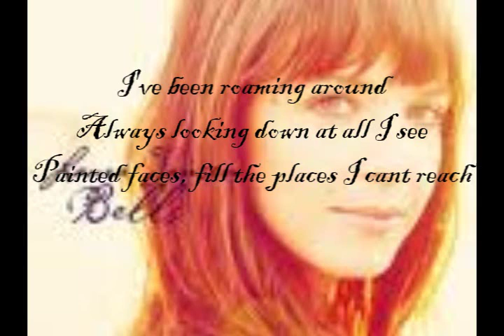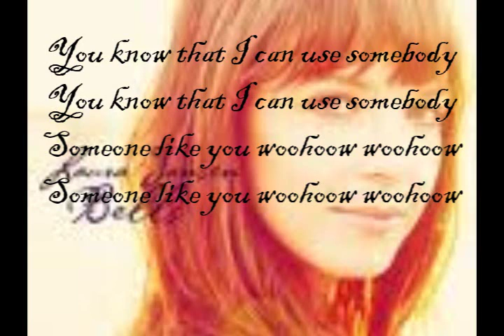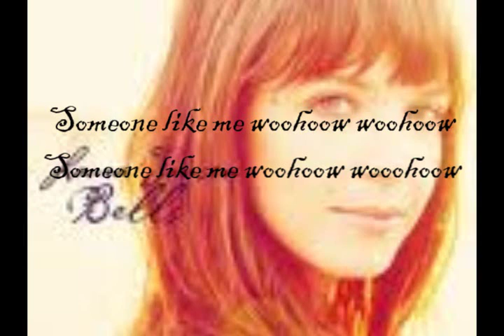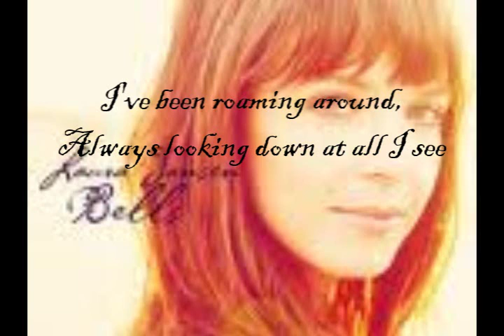Laura Jansen - Use Somebody - Lyrics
100.000 Views on 19/ 02/ 10.
95.000 Views on 12/ 02/ 10.
90.000 Views on 07/ 02/ 10.
85.000 Views on 03/ 02 /10.
80.000 Views on 27/ 01/ 10.
75.000 Views on 21/ 01/ 10.
70.000 Views on 15/ 01/ 10.
65.000 Views on 09/ 01/ 10.
60.000 Views on 04/ 01/ 10.
55.000 Views on 26/ 12/ 09.
50.000 Views on 20/ 12/ 09.
49.000 Views on 19/ 12/ 09.
48.000 Views on 18/ 12/ 09.
47.000 Views on 17/ 12/ 09.
46.000 Views on 16/ 12/ 09.
45.000 Views on 15/ 12/ 09.
44.000 Views on 14/ 12/ 09.
43.000 Views on 13/ 12/ 09.
42.000 Views on 12/ 12/ 09.
41.000 Views on 11/ 12/ '09.
40.000 Views on 10/ 12/ '09.
39.000 Views on 09/ 12/ '09.
38.000 Views on 08/ 12/ '09.
37.000 Views on 08/ 12/ '09.
36.000 Views on 07/ 12/ '09.
35.000 Views on 06/ 12/ '09.
34.000 Views on 05/ 12/ '09.
33.000 Views on 04/ 12/ '09.
32.000 Views on 03/ 12/ '09.
31.000 Views on 03/ 12/ '09.
30.000 Views on 02/ 12/ '09.
29.000 Views on 01/ 12/ '09.
28.000 Views on 01/ 12/ '09.
27.000 Views on 30/ 11/ '09.
26.000 Views on 29/ 11/ '09.
25.000 Views on 28/ 11/ '09.
24.000 Views on 28/ 11/ '09.
23.000 Views on 27/ 11/ '09.
22.000 Views on 26/ 11/ '09.
21.000 Views on 25/ 11/ '09.
20.000 Views on 24/ 11/ '09.
19.000 Views on 23/ 11/ '09.
18.000 Views on 21/ 11/ '09.
17.000 Views on 20/ 11/ '09.
16.000 Views on 18/ 11/ '09.
15.000 Views on 17/ 11/ '09.
14.000 Views on 16/ 11/ '09.
13.000 Views on 14/ 11/ '09.
12.000 Views on 13/ 11/ '09.
11.000 Views on 12/ 11/ '09.
10.000 Views on 11/ 11/ '09. Thank you all!
Enjoy! =D